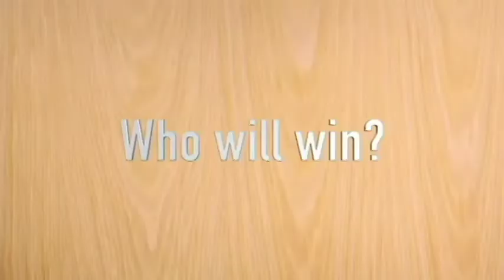Thursday Night Wars I April 2021 Vlog Review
Welcome back to the David3000 Network on this video I will be doing a vlog video on my thoughts on the April 2021 review of the Thursday Night Wars. As you all know the Thursday Night Wars is a competition that started April 1st 2021 to see who is the better podcast. I have decided at the start of the beginning of every month I will post a review of the Thursday Night Wars from the previous month. Enjoy!
Tape Date: Tuesday 5-4-2021
Air Date: Wednesday 5-5-2021
Heres the link to the Materials that used for this video:
Powerdirector17
OBS
Follow me on YouNow!
UserName: David3000
Me on Roblox!